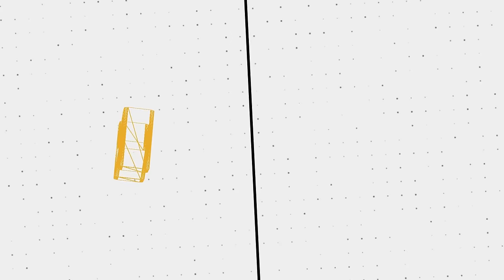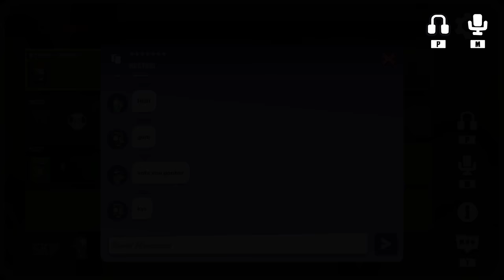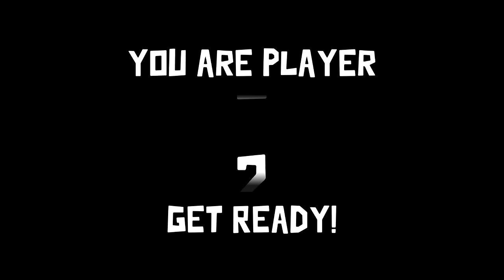Goose Goose Duck Made Me Insane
🖼️ 𝗧𝗵𝘂𝗺𝗯𝗻𝗮𝗶𝗹 𝗕𝘆: 𝗟𝘂𝗻𝗮𝗿_𝗜𝗶𝗻𝗸
💛 𝗙𝗲𝗮𝘁𝘂𝗿𝗶𝗻𝗴:
💽 𝗚𝗮𝗺𝗲 𝗨𝘀𝗲𝗱:
𝗚𝗼𝗼𝘀𝗲 𝗚𝗼𝗼𝘀𝗲 𝗗𝘂𝗰𝗸